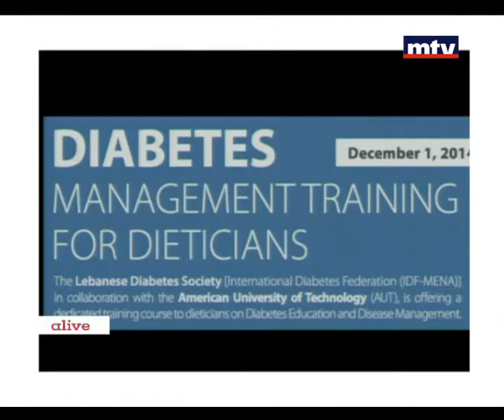Rendezvous - Dr Najib Haddad - Blue Caravan - 09/01/2015